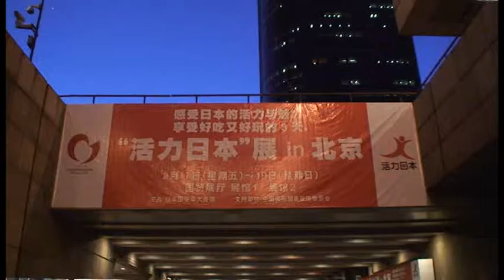在中国举办"活力日本"等宣传活动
To take measures against harmful rumors in China and support the recovery of areas affected by the earthquake and tsunami in Japan, events were held all over China as part of the Vibrant Japan campaign.